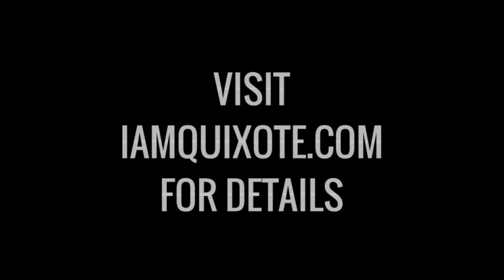EL QUIXOTE FESTIVAL 2015 Traiiler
'Artist Studio Project' invites you to celebrate the 400th year anniversary of El Quixote. The Festival kicks off  September 29, 2015 and runs until April 23, 2016. The seven month long festival with over 140 days of events in different location across the state, includes visual arts, literature, opera, music, dance, theatre, cinema and gastronomy, together with several academic and educational events.
The El Quixote Festival is made possible through many Artists, Volunteers, Businesses and Collaborators working together with Artist Studio Project.
The Festival's initial intention is to celebrate the 400th anniversary and closing of Miguel De Cervantes Saavedra’s two books simply known now as "El Quijote", while placing a special emphasis on artistic creations in the Spanish language.
Additional goals are to broaden the artistic landscape in North Carolina, reach new and more diverse audiences and to build relationships, share knowledge, learn and build consensus.

I Am Quixote... Are you?
El Quixote Festival is a production of Artist Studio Project and Rafael A. Osuba.
Video Production: VIKTOR HERNANDEZ,